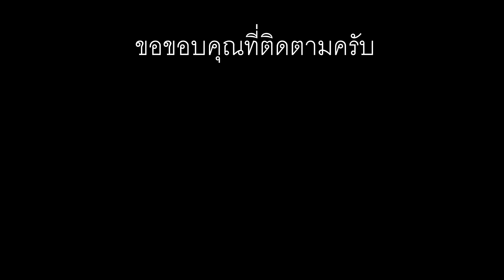สาวบ้านแงนน้องคำดีกับน้องแสงลสว Keng Tung Donation festival with Shan cute girls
One year one time to like this Donationg festival in Keng Tung only.